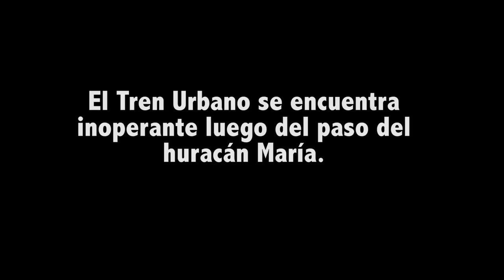Malabares de Bayamón a Río Piedras sin el Tren Urbano